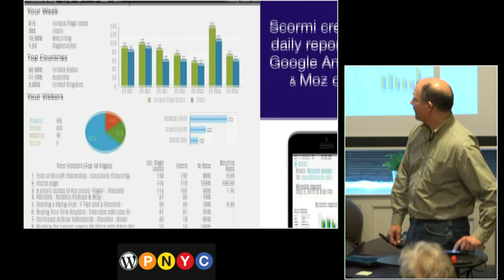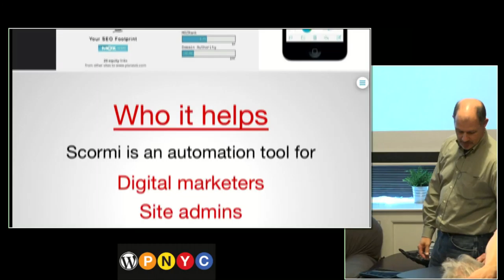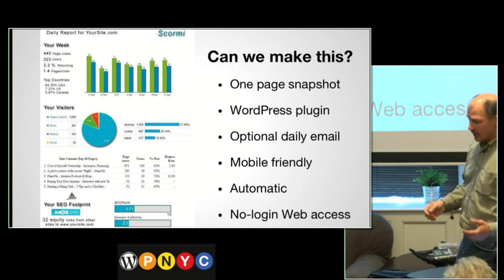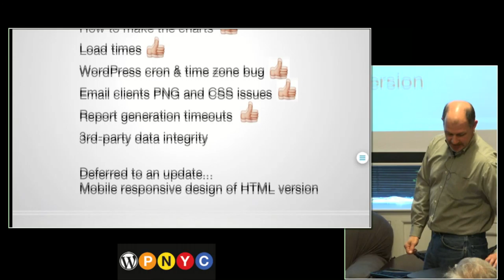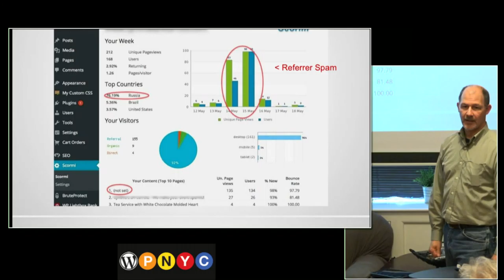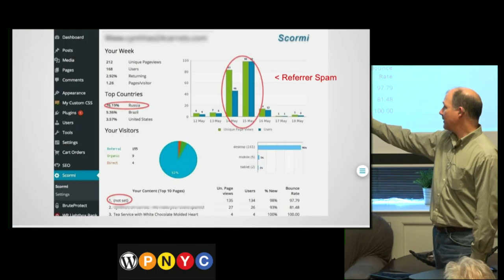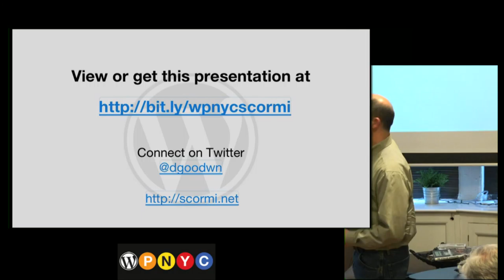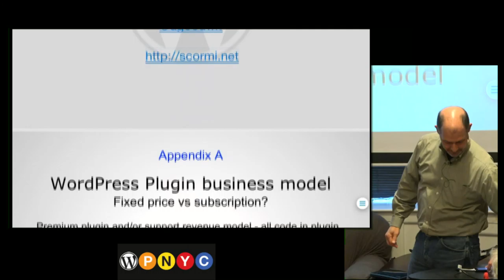Introduction to Scormi, a web analytics tool for WordPress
WordPress NYC Meetup at New Work City NYC on May 19 2015

Scormi automatically gathers and reports your key website metrics in a user-friendly, shareable format. No dashboards, no complicated analytics programs to learn.

PRESENTER:
Dave Goodwin is co-founder of Scormi, a Web analytics startup launching as a WordPress plugin. His background includes 10 years experience as an Internet marketer and 5 years experience as a network/systems engineer and technical project manager. As Scormi's product lead, Dave is responsible for its WordPress growth and evolution.